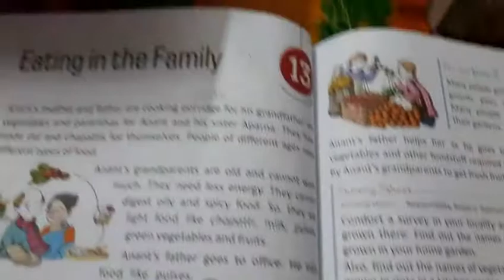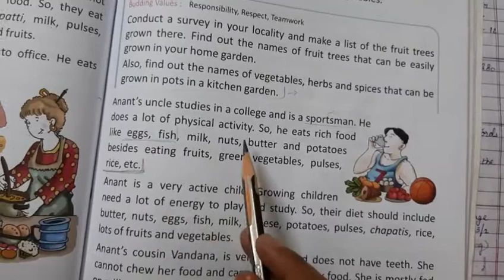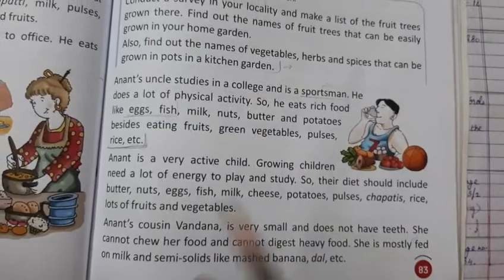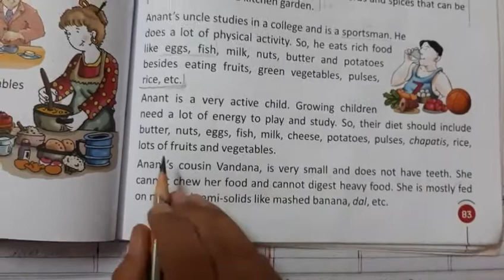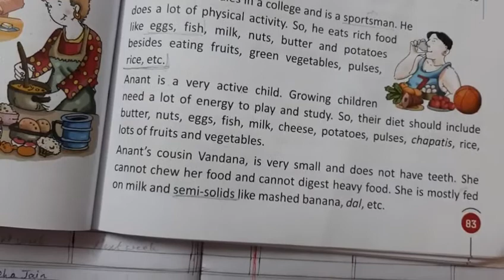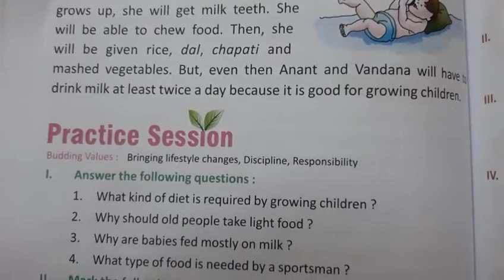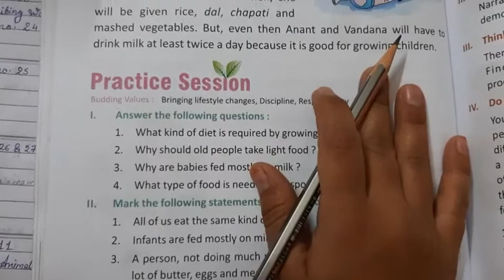EVS Class 3 Chapter 13 -final part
Chapter 13 Eating In The Family -final part